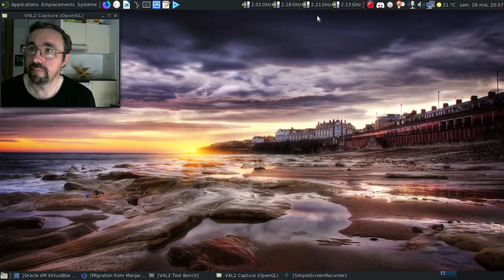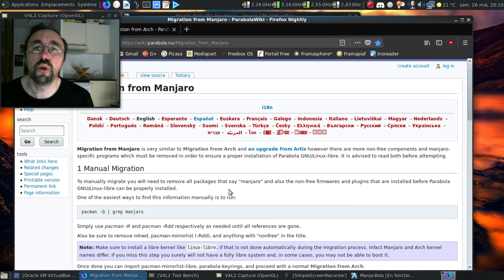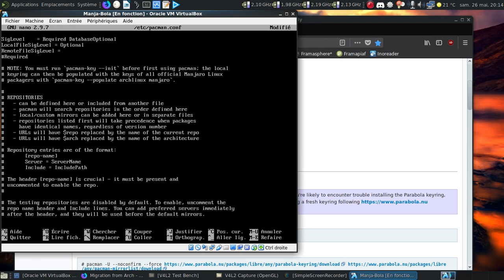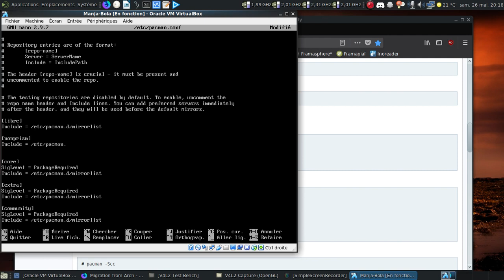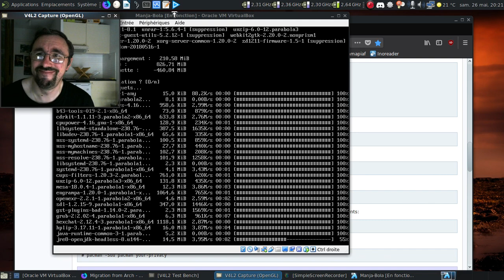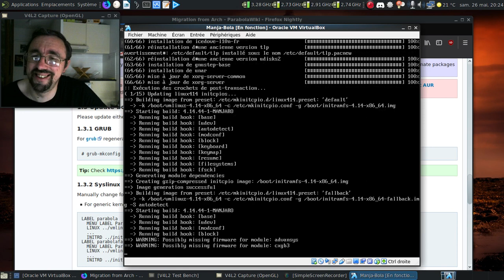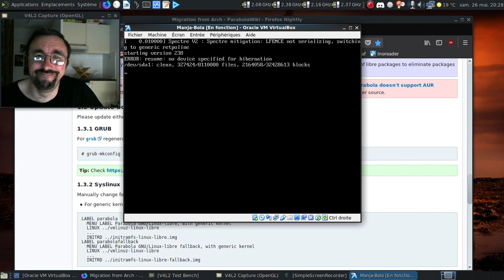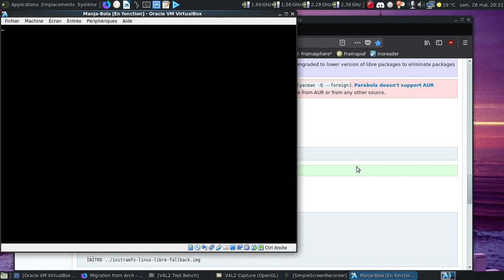Expérience geek inutilement indispensable : Paraboliser une Manjaro Linux.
Une expérience qui est essentiellement humoristique et déjantée... D'ailleurs, quel intérêt de castrer ce qui fait la force de Manjaro ?

Note : expérience à ne faire qu'en machine virtuelle... Surtout pas sur du matériel.

Horodatage :

00:59 : les deux pages du guide
01:52 : le morceau le plus comique de l'histoire...
02:51 : on attaque la migration

Première partie :

03:12 : connexion
03:37 : recherchons et enlevons les paquets Manjaro...
04:36 : au tour de mhwd, l'outil d'autodétection du matériel...
05:04 : on passe en ligne de commande pour la suite...

Deuxième partie :

05:51 : on enlève quelques restes...
06:02 : il en reste encore ?
06:37 : on trafique le fichier /etc/pacman.conf, première...
07:11 : on va installer les clés gpg et les miroirs de Parabola GNU/Linux...
07:50 : on va virer pacman-mirrors et ses dépendances
08:45 : on va activer les miroirs de la Parabola
08:45 : on rajoute les dépots de la Parabola nécessaire à la migration...
10:50 : on rafraîchit les données...

Troisième partie :

10:57 : on remplace le pacman de Manjaro par celui de la Parabola GNU/Linux
11:21 : on passe à la mise à jour des paquets...
11:45 : bon on va faire tout d'un coup, ça va aider :)
12:23 : un peu plus de 210 Mo à télécharger, ça va aller vite :)
12:55 : une petite réflexion en passant...
13:44 : plus libre que libre, ça me rappelle le sketch de Coluche sur les publicités et la lessive qui lave plus blanc que blanc...
14:52 : et oui, j'ai fait un placement de produit pour framasoft :)
15:20 : et merde ! Des conflits de fichiers...
15:24 : je sais, c'est pas bien... Mais c'est qu'une expérience après tout !
17:03 : mise en garde
17:18 : on va activer la protection de la vie privée...
17:49 : on modifie le fichier modèle pour grub
18:05 : on va installer le noyau linux-libre en version LTS
19:12 : on génère le nouveau fichier grub.cfg pour le démarrage de l'ensemble...
19:31 : j'avais oublié de virer le noyau de Manjaro...
19:49 : on génère le grub.cfg pour la deuxième fois...
19:57 : on redémarre...
20:05 : oh, un grub qui n'arrache pas la rétine
20:25 : lightdm nous accueille...
21:01 : on a bien paraboliser la Manjaro d'origine...
21:23 : quelques infos en ligne de commande...
21:30 : on va installer IceWeasel
21:56 : et sa traduction...
22:50 : au moins, on peut rajouter µBlock Origin... :)
23:04 : désolé, le coup est parti tout seul...
23:30 : conclusion